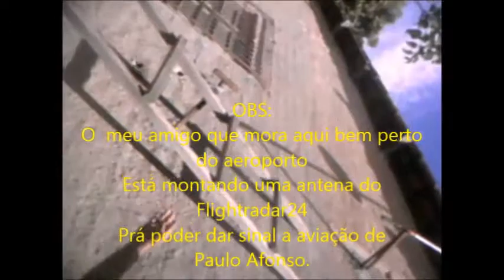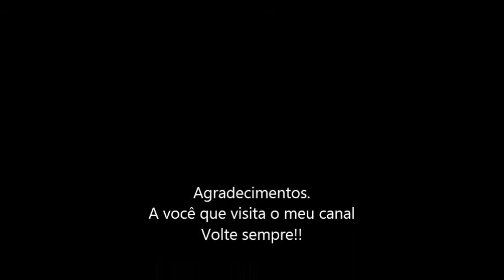Fonia do voo 2789 da Azul Linhas Aéreas em 08/12/2014